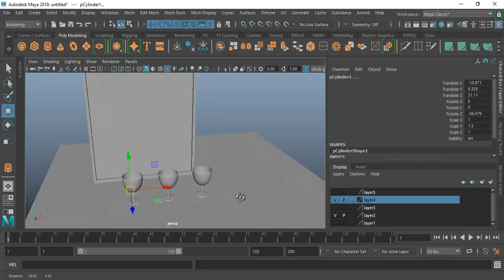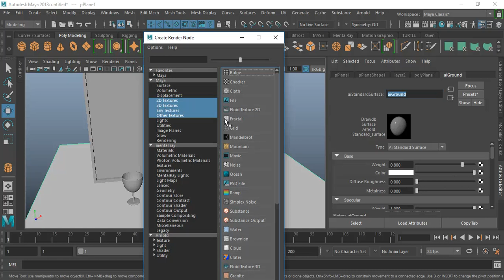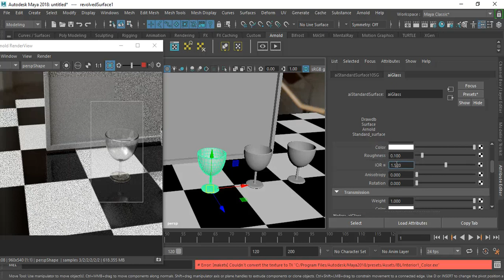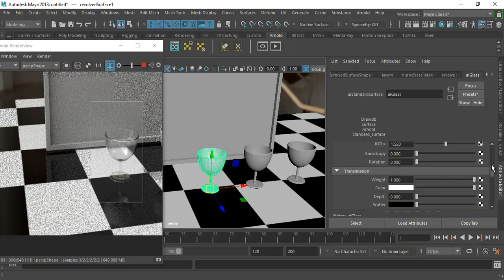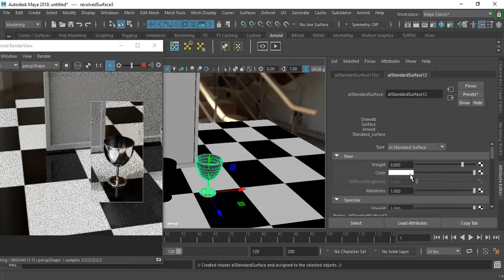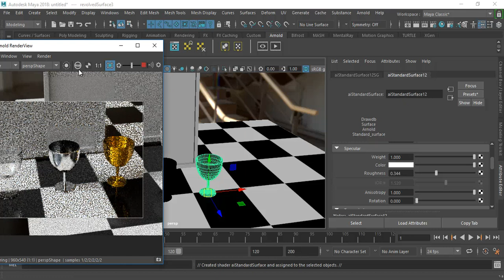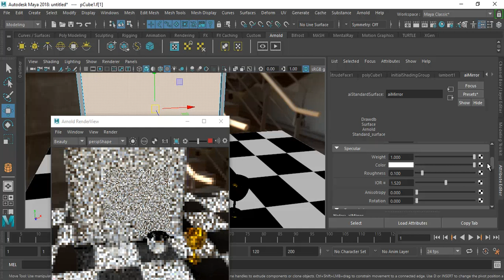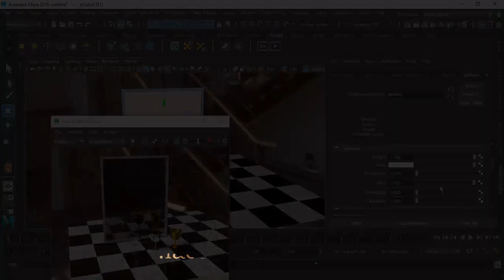(Arnold Materials) خامات الأرنولد 02